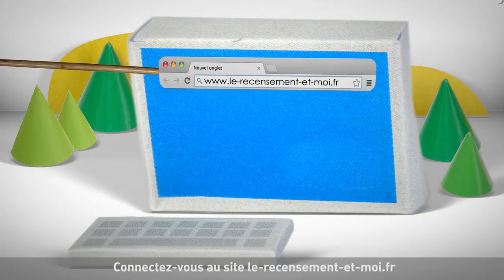Le recensement en ligne : comment ça marche